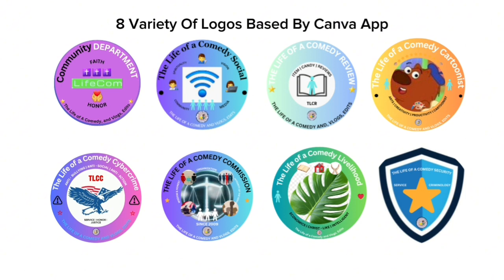Over 20 Days Of TLCVE | Official Video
Over 20 Days In A Year Of TLCVE Has Been Upload All The Content and It's Envision To The Philippines

Over 100 Plus Of Uploading All The Content and Across All The Genres Based By: Best Roommates Edit (BRE) and Life Vlogs And Reviews (LVAR)